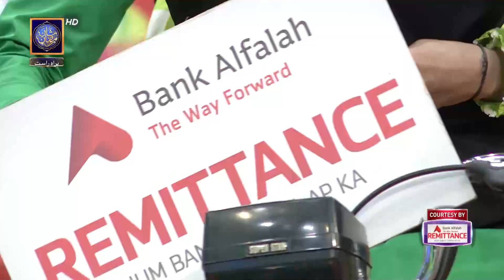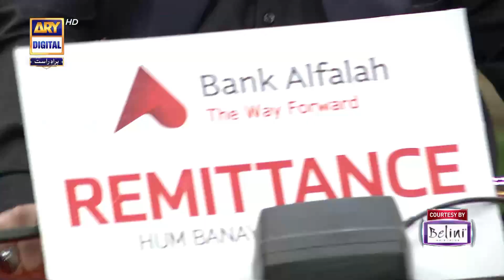Uncle Suna Rahe Hain Kuch Naya 🤪 Jeeto Pakistan League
Jeeto Pakistan League 2023

The ultimate Heartthrob of Pakistan
is all set for this Ramazan to entertain you with the Biggest Game Show League of Pakistan.

The Biggest Game Show of Pakistan will entertain its viewers in Ramazan with

7 Cities … 7 Teams … 7 Celebrity Captains…
And the Audience will play the game…